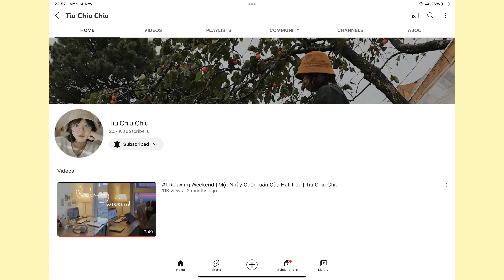Play Together | Đồ Vàng Bán Bằng Kim Cương? Game Sale Sập Sàn Black Friday | Hạt Tiêu Play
Play Together | Game Sale Sập Sàn Black Friday Đồ Vàng Bán Bằng Kim Cương? | Hạt Tiêu Play